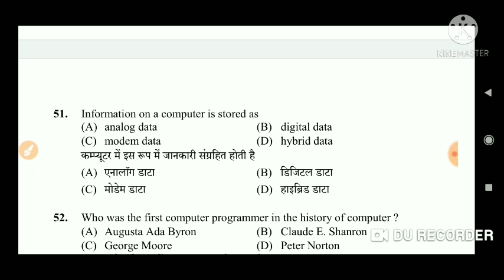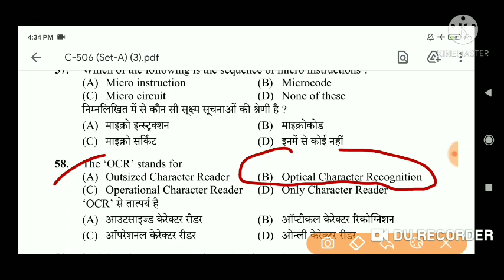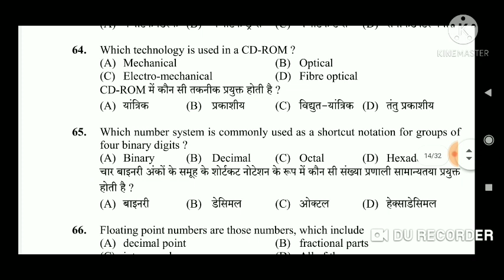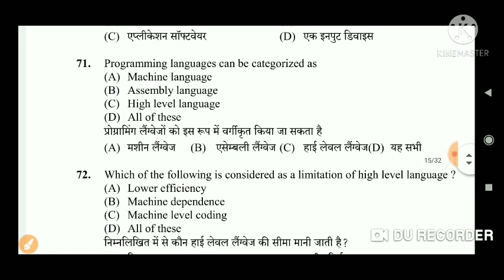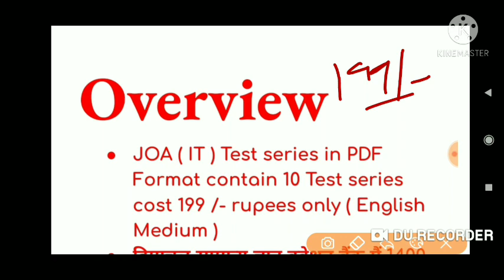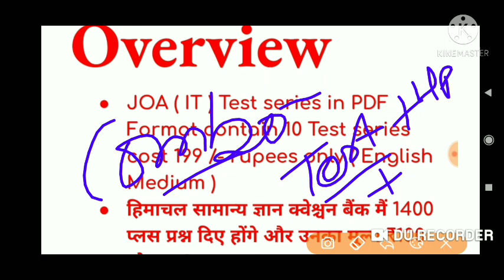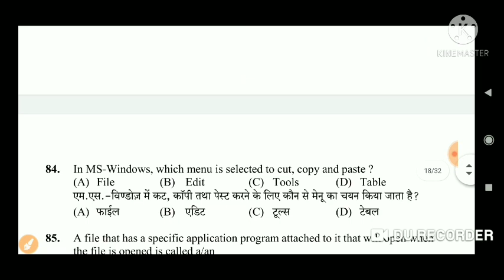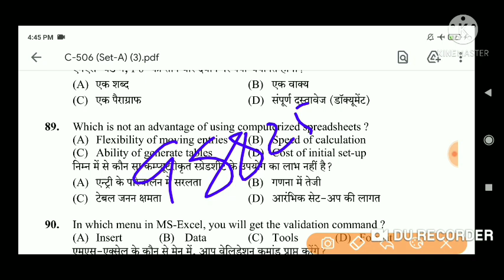HP JOA IT IMPORTANT MCQ COMPUTER AWARENESS TOP 1000+ ASKED BY HPSSC HAMIRPUR Part - 17